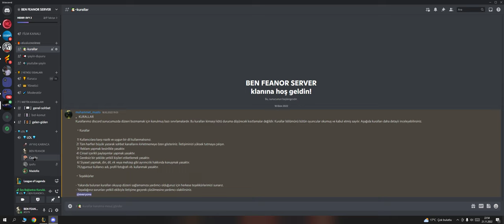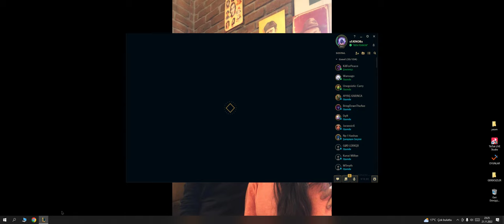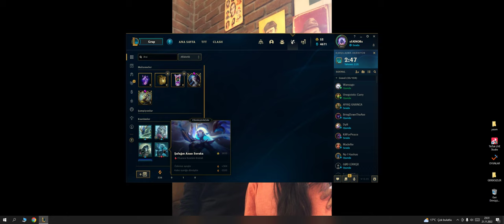MEKİPLE FLEX AKADEMİ : 1